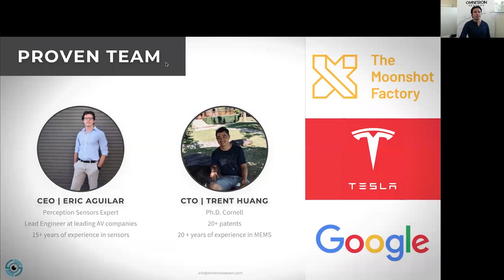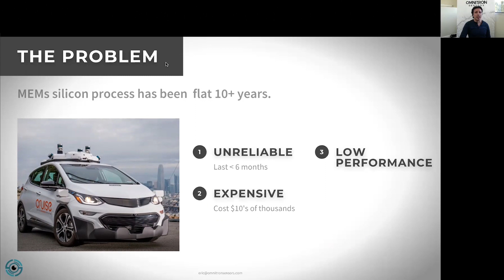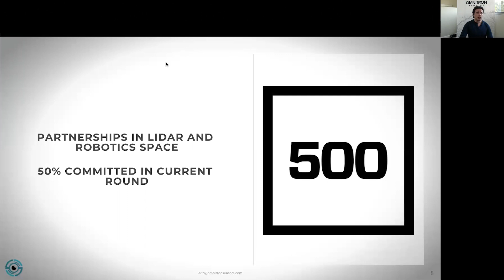Omnitron Sensors (Batch 26 Digital Demo Day)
Omnitron Sensors: We are providing a new degree of freedom to design with in silicon process for sensors.

This video was a part of the larger Digital Demo Day for Batch 26.

If you are a founder interested in applying for our accelerator, apply

Freshworks is all set to equip early-stage startups & businesses with up to $10000* in credits - Sign up

Vouch is business insurance for startups. With coverages designed for your big moments like raising your first round, hiring your team, or signing big contracts. Apply in minutes and get covered in 24 hours. to learn more.

Digital Demo Day was produced in tandem with Christopher & Company: a media agency working with cutting-edge VC’s and startups across the globe. to learn more.